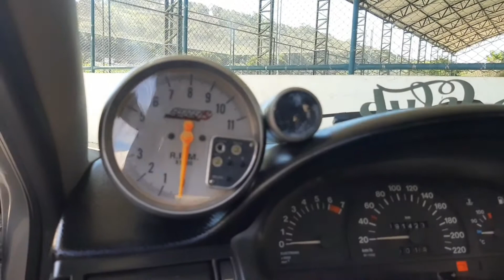ASTRA REBAIXADO E UM GRAVE MONSTRO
BEM VINDO AO CANAL LOWCOS
Canal voltado ao conteudo de carros modificados, video novo toda Segunda-Feira ás 18:00.